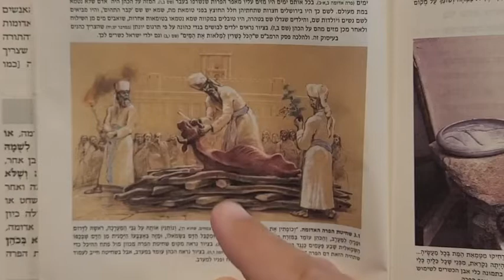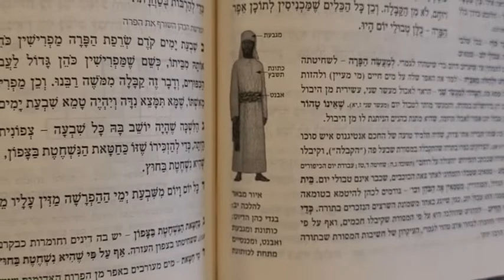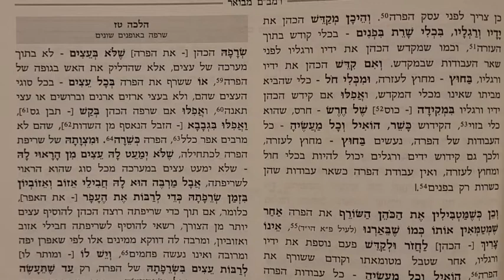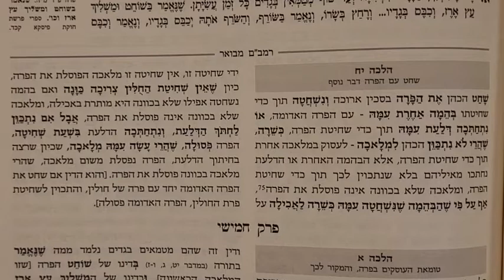Rambam Tahara - Lois de la vache rousse - Chapitre 4